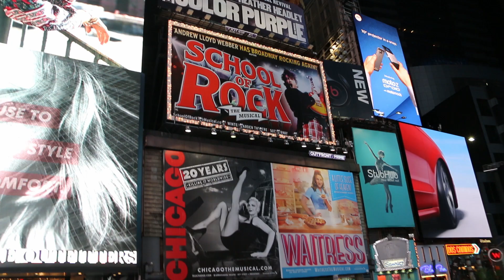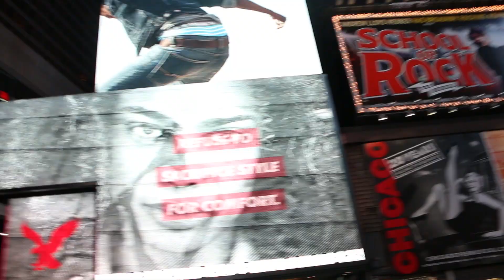Lazy Jaw - Dun Kno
Lazy Jaw from Toronto to New York Presents "Dun Kno"